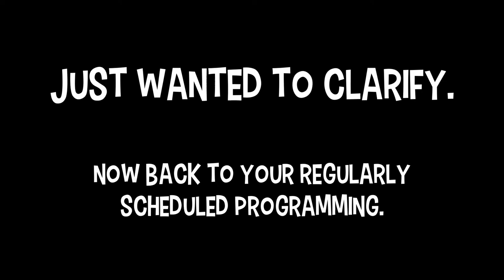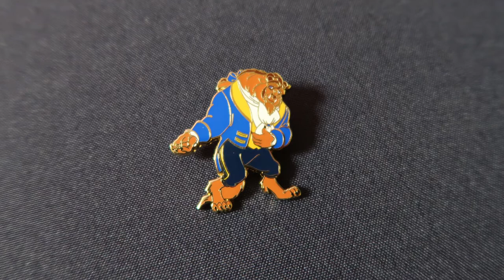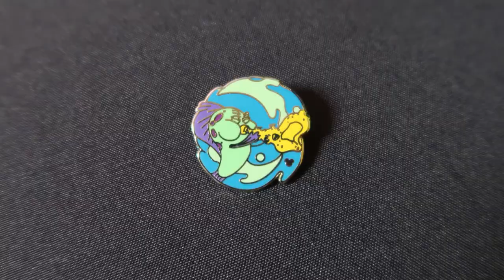For the Love of Disney Pin Tag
Today, we have a fun pin selection to go along with the "For the Love of Disney" Pin Tag! :)
Hope you like our selections!

ABOUT US:
Magic in Michigan: Join us as we post videos discussing Disney things, finding cool places around Michigan, and blending the two.
We are Jessica and Andrew, enjoy all kinds of Disney things, and always look for fun things to do (especially involving food!)